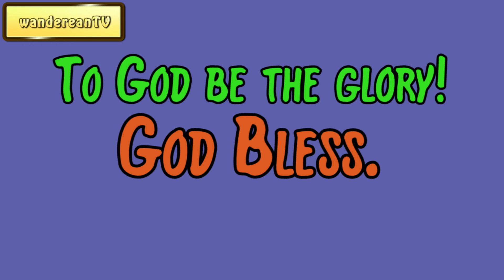Genesis Chapter 18 verse 10 || John Gill’s Exposition of the Entire Bible